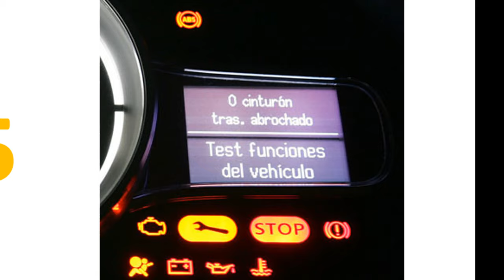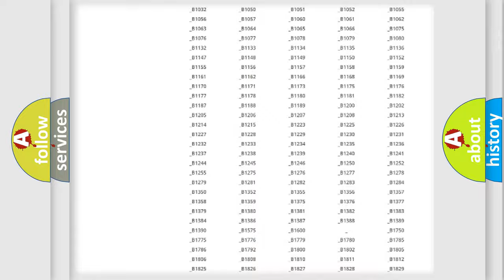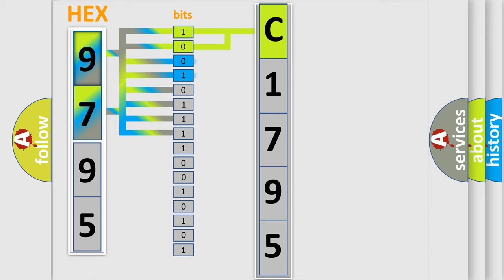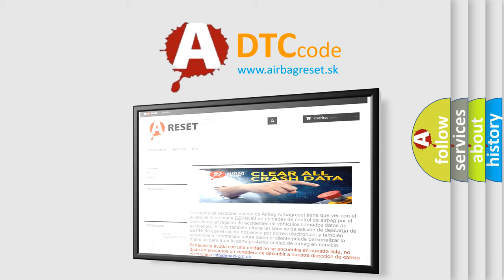DTC Mercury C1795 Short Explanation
Contents:
0:21 Basic DTC analysis according to OBD2 protocol standard.
1:48 Insight into programming
2:58 A diagnostically understandable description of the Diagnostic Trouble Code
3:05 Basic error definition

Make
Mercury
Code
C1795
Definition
Barometric Pressure BARO Sensor Circuit Voltage Above Threshold
Description
The ignition is ON or the engine is running
Cause
P2226 07 and P2229The ECM detects that the BARO sensor voltage is greater than 47 voltsThe condition exists for greater than 05 seconds